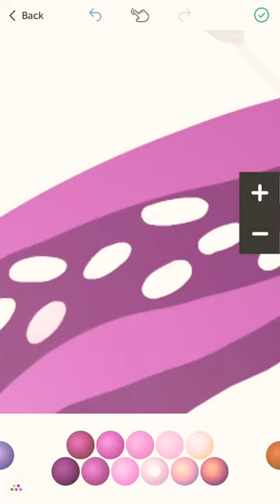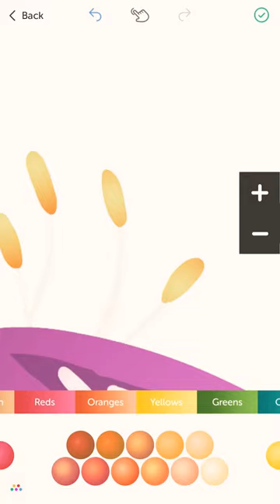Coloring butterflies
Part .1